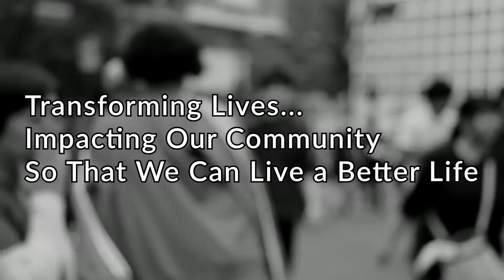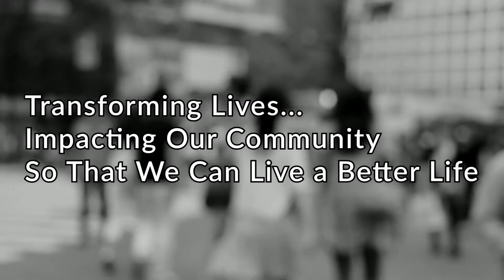YOUR DAILY DOSE - OCTOBER 1, 2021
Romans 8:11
Tap into the life inside you, through the Holy Spirit!